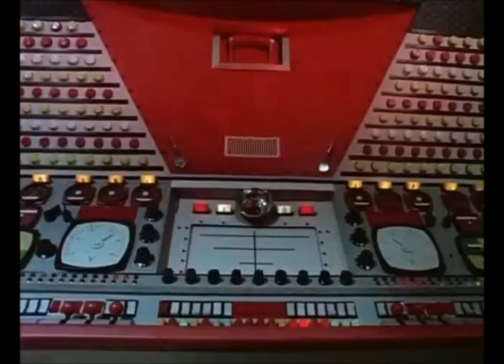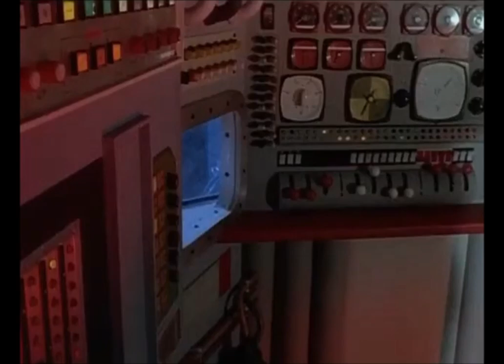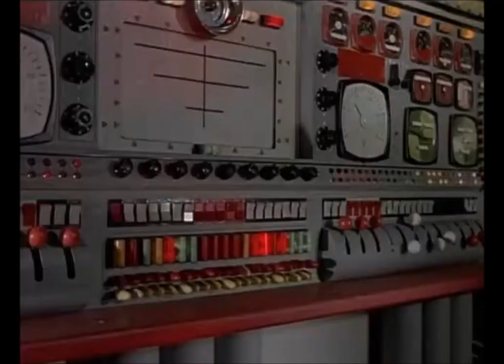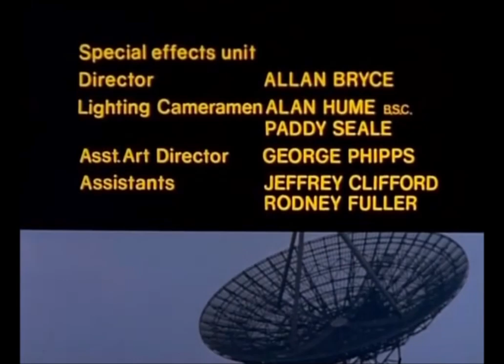Star Maidens E13 The Enemy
Agreement now reached on the exchange of hostages, the two ships head off from earth and Medusa. But a deadly ancient enemy of the Medusans has found them.